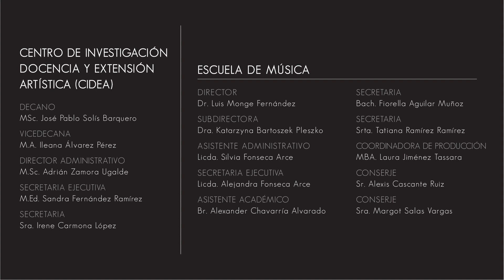Ecos del Bicentenario recital de lanzamiento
Johan Chapellin, violín
Rebeca Ordoñez, piano